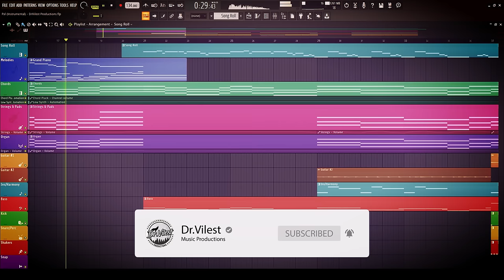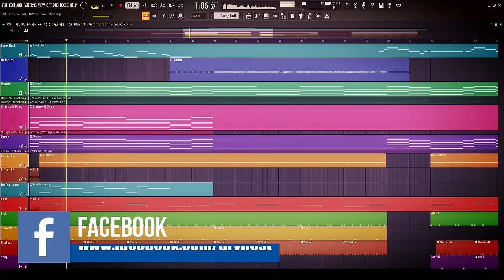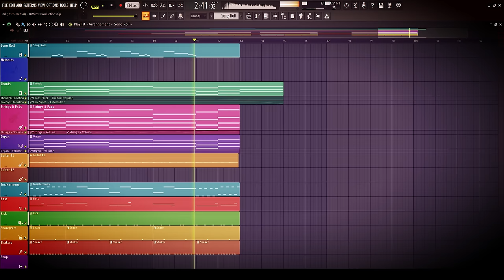Pal (Instrumental) | Jalebi | Arijit Singh | Shreya Ghoshal | Dr.Vilest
This is just my rendition/interpretation of it, on FL Studio.
All the sounds that you are listening in this video are reproduced using synths and sample packs.
I am not sampling or using any part of the original song’s audio or video in this video.

I hope you guys like this song from the movie Jalebi.
This is an instrumental cover of "Pal" song produced by me in FL Studio.
If you enjoyed while listening to this instrumental track!

Song: Pal
Singer: Arijit Singh & Shreya Ghoshal
Lyrics: Prashant Ingole & Kunaal Vermaa